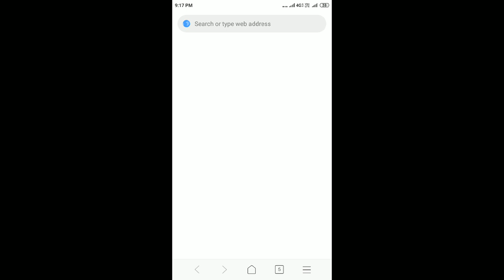DHK Gaming | Railway track | Part-1#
DHK Gaming#
Beecraft- Railway track#
Part-1#